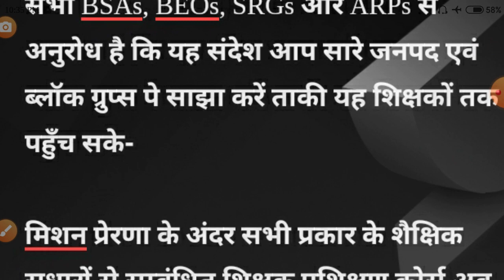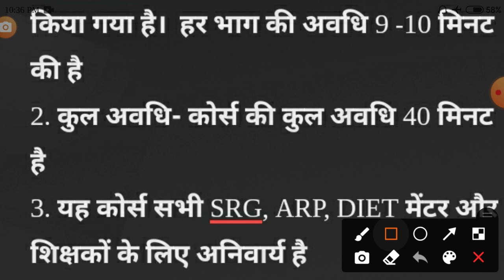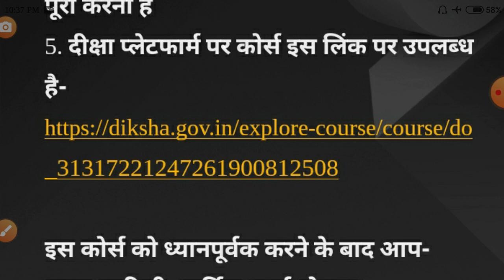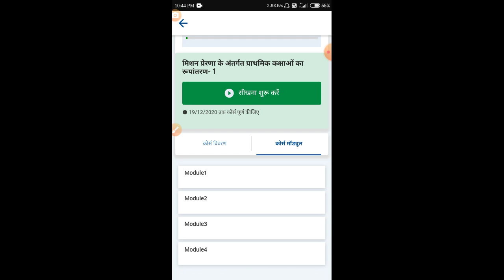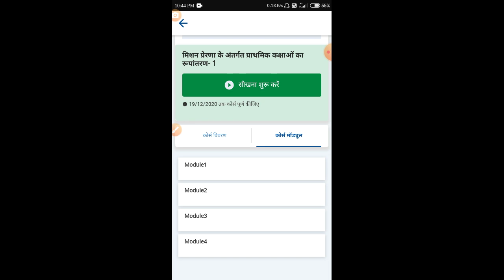दीक्षा एप पर एक नया कोर्स अपलोड हुआ Classroom transformation under mission prerna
दीक्षा एप पर एक नया कोर्स अपलोड हुआ जिसे 19/12/20 से पहले पूरा करना है

Classroom transformation under mission prerna

सभी BSAs, BEOs, SRGs और ARPs से अनुरोध है कि यह संदेश आप सारे जनपद एवं ब्लॉक ग्रुप्स पे साझा करें ताकी यह शिक्षकों तक पहुँच सके-

मिशन प्रेरणा के अंदर सभी प्रकार के शैक्षिक सुधारों से सम्बंधित शिक्षक प्रशिक्षण कोर्स अब दीक्षा प्लेटफार्म पर उपलब्ध है। इस कोर्स से सम्बंधित निम्नलिखित  जानकारी है-

1. मॉड्यूल- कोर्स को चार भाग में विभाजित किया गया है।  हर भाग की अवधि 9 -10 मिनट की है
2. कुल अवधि- कोर्स की कुल अवधि 40 मिनट है
3. यह कोर्स सभी SRG, ARP, DIET मेंटर और शिक्षकों के लिए अनिवार्य है
4. इस कोर्स को 19 दिसंबर से पहले हर जनपद में पूरा करना है
5. दीक्षा प्लेटफार्म पर कोर्स इस लिंक पर उपलब्ध है

इस कोर्स को ध्यानपूर्वक करने के बाद आप- समय सारिणी, वार्षिक कार्य योजना, आधारशिला क्रियान्वयन संदर्शिका, प्रिंट रिच पोस्टर, गणित किट, सहज पुस्तिका का सही उपयोग सीख पाएंगे और कक्षा संचालन की नयी विधि को अपने दैनिक आचरण में ढाल पाएंगे।

आज्ञा से
महानिदेशक